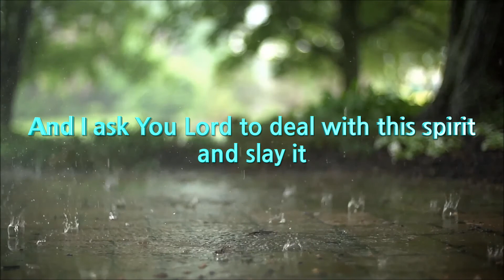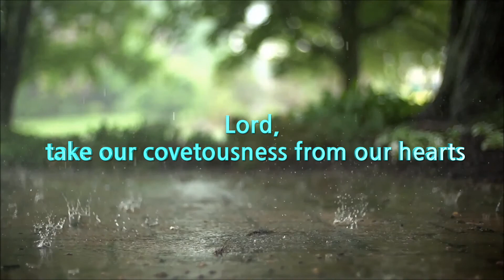Circumcise My Heart (David Wilkerson)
- Christ and His harlot church
- Defiling the inheritance